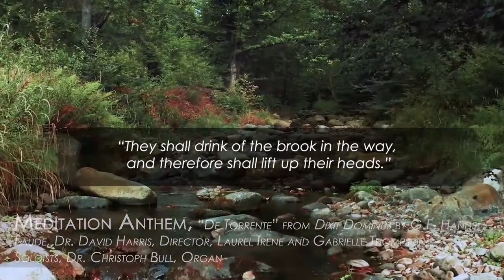De Torrente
“De Torrente” from Dixit Dominus
by G.F. HANDEL
Performed by Laude, Laurel Irene and Gabrielle Thompson, Soloists, Dr. Christoph Bull, Organ

Production Management: David Harris and David Saldaña
Video Editor: David Saldaña, Laurel Irene and Kaspar Abbo
Audio Mixing: David Harris and Molly Pease
Audio Mastering: Marc Doten
Audio/Video Engineer: David Saldaña, Kaspar Abbo, and Marc Doten